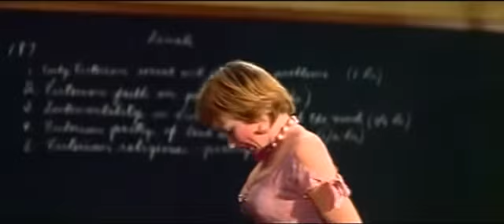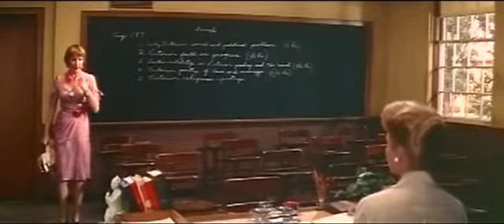Some Came Running (1958)